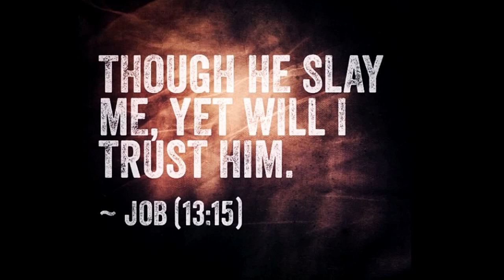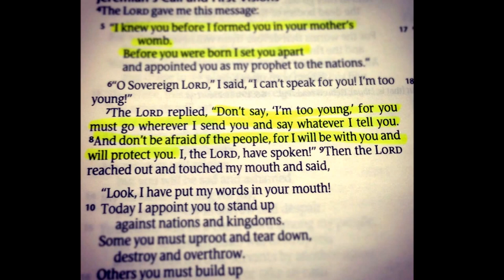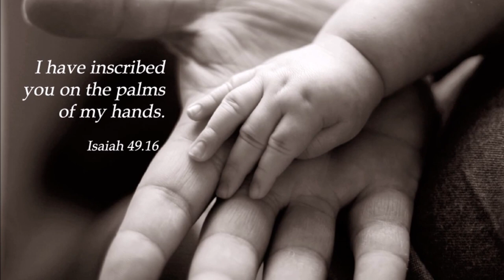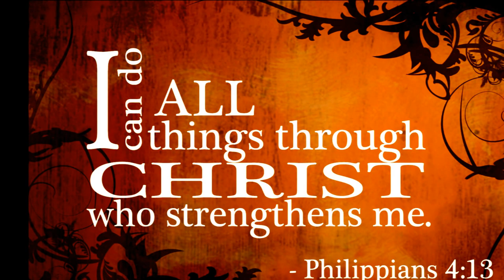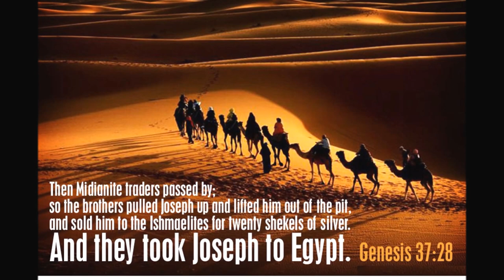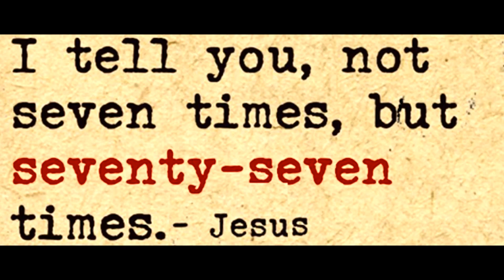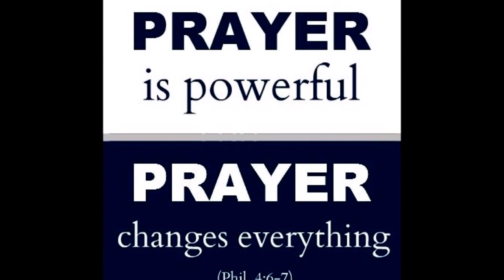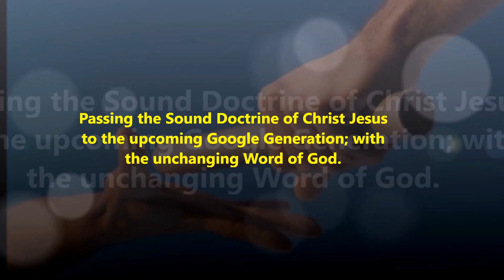Gifts and the Call of God - சேனைகளின் கர்த்தரின் கிருபையும் அழைப்பும் - Bro. Philip Ebenezer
God’s gifts and his call are irrevocable - Personal Holiness in Christ Jesus - தேவன் தனது கிருபையையும் அழைப்பையும் எப்பொழுதும் மாற்றிக்கொள்ளமாட்டார். - Bro. Philip Ebenezer
Kaakum Karangal - Sung by Jeyasingh Bennett and Geetha Bennett with classic music. They glorified God through this song. Thank you so much for your efforts.
When God has chosen us?

Build your life on the basis of the Word of God.
Why God has chosen us?
To bear more spiritual fruits
Son ship in Christ Jesus – Galatians 4: 6

Personal Holiness:
Led by Holy Spirit – Romans 8

Holiness in public life and family life:
Blood of Jesus can heal our Inner wounds and bitterness
Joseph’s life: Genesis 39

Quietness and Confidence in Christ Jesus – Isaiah 30: 15

Living as Those Made Alive in Christ

Faith Journey in Christ Jesus – Legacy Psalms 78: 4 – 7

4 We will not hide them from their descendants;
    we will tell the next generation
the praiseworthy deeds of the Lord,
    his power, and the wonders he has done.
5 He decreed statutes for Jacob
    and established the law in Israel,
which he commanded our ancestors
    to teach their children,
6 so the next generation would know them,
    even the children yet to be born,
    and they in turn would tell their children.
7 Then they would put their trust in God
    and would not forget his deeds
    but would keep his commands.
Psalms 77: 19
Your path led through the sea,
    your way through the mighty waters,
    though your footprints were not seen.

19 தேவனே, நீர் ஆழமான தண்ணீரில் (வெள்ளத்தில்) நடந்து சென்றீர்.
    நீர் ஆழமான கடலைக் கடந்தீர்.
    ஆனால் உமது பாதச்சுவடுகள் அங்குப் பதியவில்லை.

கர்த்தாவே, உமது பாதச்சுவடுகள் எங்கள் கண்களுக்கு தெரியவில்லை - என்றாலும்
உம்மை பின் பற்றி நடக்க எங்களுக்கு விசுவாச கண்கள் தாரும்.
உம்மை பற்றும் விசுவாசமே எங்கள் சுவாசம் ஆகட்டும்!

இமை மூடிய பின்னும்
உம்மை பற்றும் விசுவாசம்
என் சுவாசம்
பரலோகத்திலே!